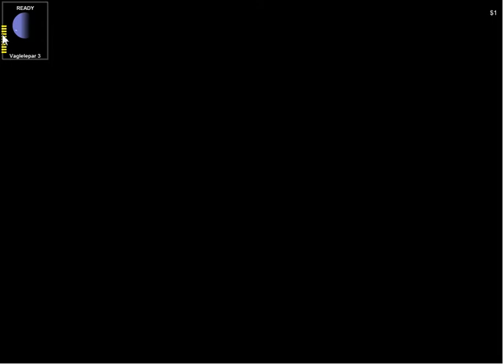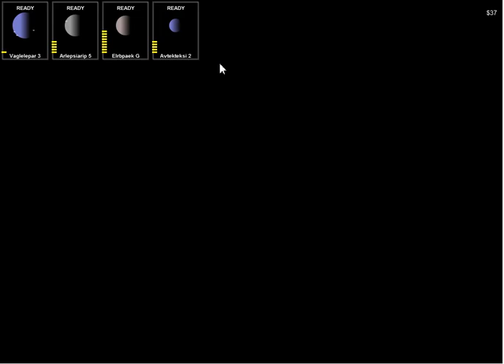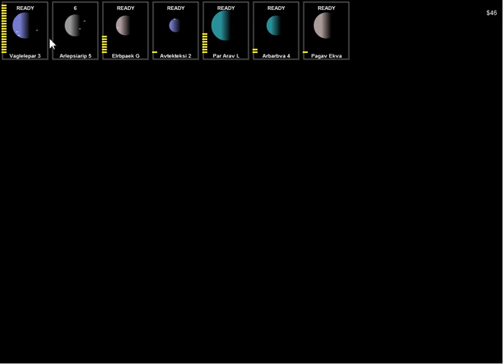Casual Stars Demo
In which I design an evil game.